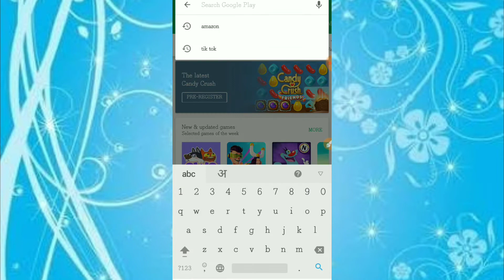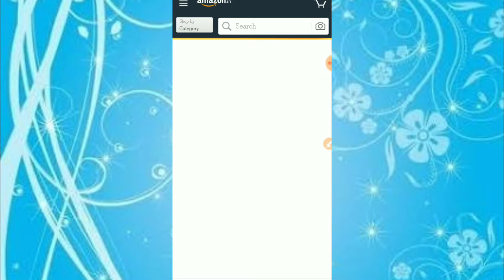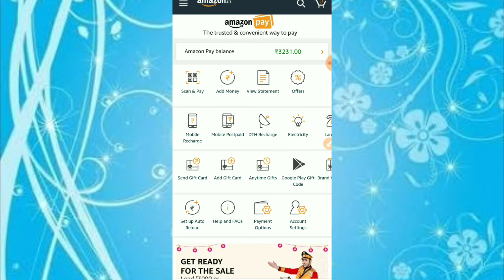Amazon Pay New Offer 2018 Add Money In Wallet , ₹300 Cashback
Amazon pay new offer 2018

add money in wallet
₹3000

offer valid 8 october 2018

video pasand ho to karo